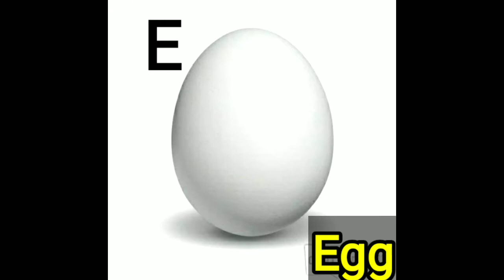Alphabet/Apple to Zebra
is video me hamane Children's ke liye Alphabet taiyar kiya hai ...jo bahut hi majedar hai#Alphabet#ABCD#Appletozebra#AppletoZebraindetail#English#S.S.Academyforchildrens